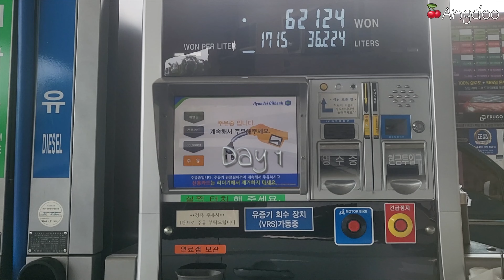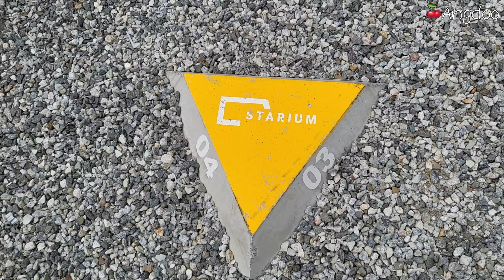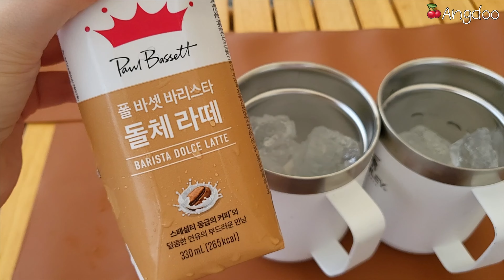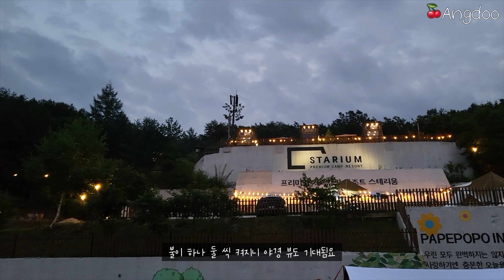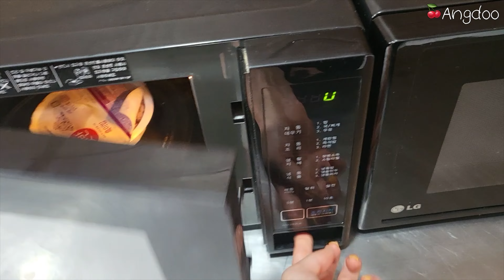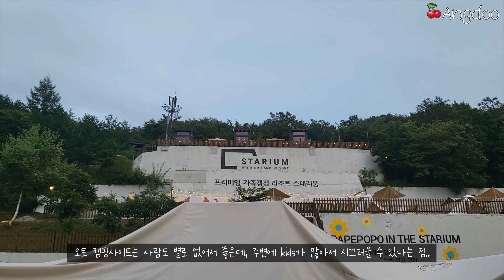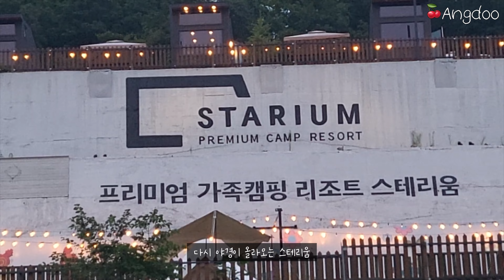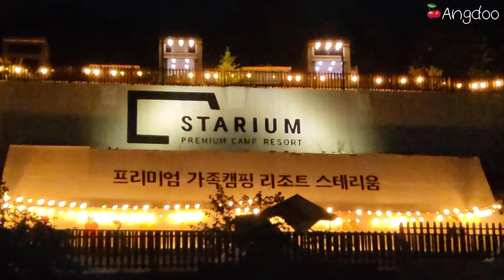[캠핑로그 #42] 카라반 탐나는 스테리움 제천 | 야경맛집 산책맛집 그냥 맛집 스테리움 제천. 캠핑장에서 먹는거 말고 모해? 돼지레고🍒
캠핑 맛집 제천으로 캠핑 다녀왔어요🍒🍒
이제 불멍할 수 있는 날씨라서 불 멍

🏕Time line🏕
0:00 Intro
0:14 Day 1
8:22 Day 2